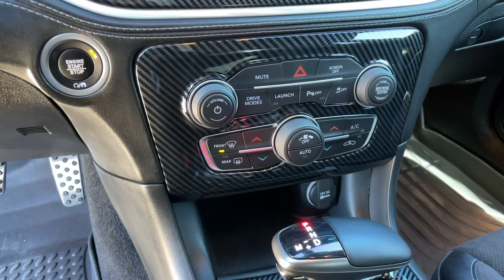2021 Dodge Charger Reno, Carson City, Sparks 6167192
Granite Pearlcoat Used 2021 Dodge Charger Scat Pack Widebody available in 11555 S. Virginia Street, Reno, Nevada at Bill Pearce Motors. Servicing the Reno, Carson City, Sparks, NV area.

Granite Crystal Metallic Clearcoat 2021 Dodge Charger R/T Scat Pack Widebody RWD 8-Speed Automatic SRT HEMI 6.4L V8 MDS Black Artificial Leather 5-Year SiriusXM Traffic Service 5-Year SiriusXM Travel Link Service Adaptive Damping Suspension All Speed Traction Control Auto Adjust In Reverse Exterior Mirrors Auto-Dimming Exterior Driver Mirror Bi-Function HID Projector Head Lamps Black-Edged Premium Floormats Blind Spot & Cross Path Detection Blind Spot Memory/Power/Heat Mirror Body Color Fender Flares Brembo 6-Pot Fixed Front Caliper Brakes Bumpers: body-color Driver & Passenger Lower LED Lamps Driver Convenience Group Exterior Mirrors Courtesy Lamps Flat-Bottom Steering Wheel Front License Plate Bracket Front Overhead LED Lighting Heated 2nd Row Seats Heated Mirrors and Washer Jets Illuminated Rear Cupholders Navigation & Travel Group Performance Shift Indicator Plus Group Power Door Mirrors Power Driver/Passenger 4-Way Lumbar Adjust Power Front Driver/Passenger Seats Power Tilt/Telescope Steering Column Premium-Stitched Dash Panel Quick Order Package 21V Scat Pack Widebody Radio/Driver Seat/Mirrors Memory Radio: Uconnect 4C Nav w/8.4 Display Rear Seat Armrest w/Storage Cupholder Scat Pack Logo Nappa/Alcantara Seat SiriusXM Traffic Plus SiriusXM Travel Link Spoiler Ventilated Front Seats Wheels: 20 x 11 Devils Rim Aluminum Widebody Competition Suspension Widebody Package.Recent Arrival! Odometer is 10107 miles below market average!Call and ask for our Internet Sales Department at (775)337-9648.
Driver Convenience Group,Navigation & Travel Group,Plus Group,Quick Order Package 21V Scat Pack Widebody,Widebody Package,6 Speakers,AM/FM radio: SiriusXM,Radio data system,Radio: Uconnect 4C Nav w/8.4 Display,Radio: Uconnect 4C w/8.4 Display,Air Conditioning,Automatic Climate Control,Front Dual Zone Automatic Climate Control,Rear window defroster,Comfort Access Keyless Entry,Heated 2nd Row Seats,Power driver seat,Power Front Driver/Passenger Seats,Power steering,Power windows,Radio/Driver Seat/Mirrors Memory,Steering wheel mounted audio controls,Flat-Bottom Steering Wheel,Four wheel independent suspension,Power Tilt/Telescope Steering Column,Traction Control,4-Wheel Disc Brakes,ABS Brakes,Anti-whiplash front head restraints,Brembo 6-Pot Fixed Front Caliper Brakes,Dual front impact airbags,Dual front side impact airbags,Emergency communication system: SiriusXM Guardian,Front anti-roll bar,Knee airbag,Low Tire Pressure Warning,Occupant sensing airbag,Overhead airbag,Rear anti-roll bar,Power Sunroof,All Speed Traction Control,Blind Spot & Cross Path Detection,Brake Assist,Electronic Stability Control,ParkView Rear Back-Up Camera,Fully Automatic Headlights,LED Fog Lights,LED Headlights with Cornering,Alarm System,Security system,Speed control,Adaptive Damping Suspension,Auto Adjust In Reverse Exterior Mirrors,Auto-Dimming Exterior Driver Mirror,Bi-Function HID Projector Head Lamps,Blind Spot Memory/Power/Heat Mirror,Body Color Fender Flares,Bumpers: body-color,Exterior Mirrors Courtesy Lamps,Front License Plate Bracket,Heated Mirrors and Washer Jets,Performance Shift Indicator,Power Door Mirrors,Spoiler,Widebody Competition Suspension,5-Year SiriusXM Traffic Service,5-Year SiriusXM Travel Link Service,Apple CarPlay/Android Auto,Auto-dimming Rear-View mirror,Black-Edged Premium Floormats,Cloth Performance Seats w/Bee Logo,Compass,Driver & Passenger Lower LED Lamps,Driver door bin,Driver vanity mirror,Front Overhead LED Lighting,Front reading lights,Garage door transmitter: HomeLink,Heated Steering Wheel,Illuminated Entry,Illuminated Rear Cupholders,Leather Shift Knob,Manufacturers Statement of Origin,Outside temperature display,Overhead console,Passenger vanity mirror,Premium-Stitched Dash Panel,Rear reading lights,Rear seat center armrest,Scat Pack Logo Nappa/Alcantara Seat,SiriusXM Traffic Plus,SiriusXM Travel Link,Sport steering wheel,Tachometer,Telescoping steering wheel,Tilt steering wheel,Trip computer,Front Bucket Seats,Front Center Armrest,Heated front seats,Power Driver/Passenger 4-Way Lumbar Adjust,Rear Seat Armrest w/Storage Cupholder,Split folding rear seat,Ventilated Front Seats,Passenger door bin,Alloy wheels,Wheels: 20 x 11 Devils Rim Aluminum,Wheels: 20 x 9 Lo Gloss Granite Crystal,Speed-Sensitive Wipers,Variably intermittent wipers,TIRES: 305/35ZR20 (107Y) AS PERFORMANCE  (STD),POWER SUNROOF,RADIO: UCONNECT 4C NAV W/8.4 DISPLAY,BLACK  SCAT PACK LOGO N